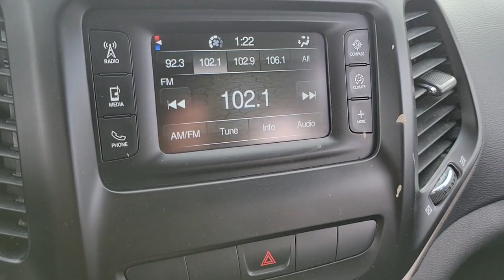2015 Jeep Cherokee Mt Pleasant, Sturtevant, Sylvania, Yorkville, Union Grove, WI P6953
Billet Silver Metallic Clearcoat Used 2015 Jeep Cherokee available in Mt Pleasant, WI at Zeigler Toyota of Racine. Servicing the Mt Pleasant, Sturtevant, Sylvania, Yorkville, Union Grove, WI area.

Zeigler Toyota of Racine
13350 Kilbourn Drive

This Jeep Cherokee has a strong Regular Unleaded I-4 2.4 L/144 engine powering this Automatic transmission. TRANSMISSION: 9-SPEED 948TE AUTOMATIC (STD) QUICK ORDER PACKAGE 24J -inc: Engine: 2.4L I4 MultiAir Transmission: 9-Speed 948TE Automatic MANUFACTURERS STATEMENT OF ORIGIN.*These Packages Will Make Your Jeep Cherokee Latitude the Envy of Onlookers*ENGINE: 2.4L I4 MULTIAIR -inc: Tigershark (STD) COMPACT SPARE TIRE BLACK PREMIUM CLOTH BUCKET SEATS BILLET SILVER METALLIC CLEARCOAT 3.73 AXLE RATIO (STD) Wheels: 17 x 7 Aluminum Variable Intermittent Wipers Valet Function Urethane Gear Shifter Material Trip Computer Transmission: 9-Speed 948TE Automatic Transmission w/Sequential Shift Control Towing Equipment -inc: Trailer Sway Control Tires: P225/60R17 BSW AS.*Expert Reviews!*As reported by KBB.com: If you think anything that looks like an off-roader should be an off-roader -- especially if theres a Jeep badge on the nose -- then the 2015 Jeep Cherokee SUV is for you.*Visit Us Today *For a must-own Jeep Cherokee come see us at Zeigler Toyota of Racine 13350 Kilbourn Dr Mount Pleasant WI 53177. Just minutes away!Although every reasonable effort has been made to ensure the accuracy of the information contained on this site absolute accuracy cannot be guaranteed. This site and all information and materials appearing on it are presented to the user as is without warranty of any kind either express or implied. MSRP may not represent the actual selling price at which vehicles are sold in this trade area. All prices may be affected by market base price conditions. When available all manufacturer non-conditional rebates/incentives have been applied. Price does not include applicable tax title license and processing and/or $299.99 dealer service fee and security fee of $399.00. All pricing does not include Toyota Certified. All MPG/fuel economy figures are displayed per EPA estimates. Vehicles shown at different locations are not currently in our inventory (Not in Stock) but can be made available to you at our location within a reasonable date from the time of your request not to exceed one week.